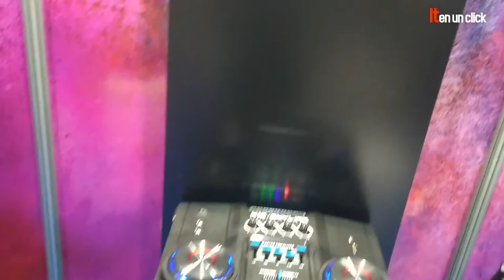Panacom presentó sus propuestas en Electronic Home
Panacom, marca de tecnología innovadora especialista en sonido y diseño, estuvo presente en Electronics Home – Congress & Expo, el exclusivo evento comercial enfocado a los artículos para el hogar, electrónica de consumo, electrodomésticos grandes y pequeños, telefonía celular e informática de la Argentina.

Seguinos:
Por Twitter: @itenunclick
Por Instagram: @itenunclick